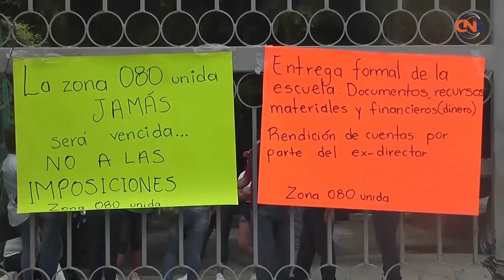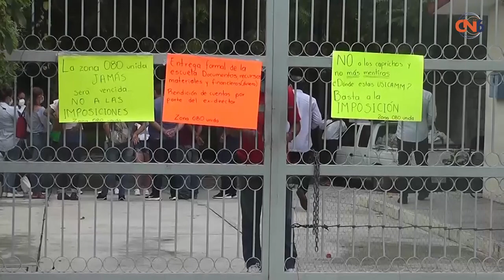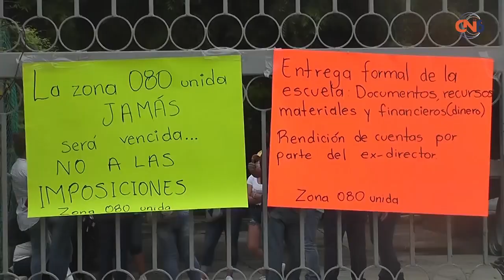Firman minuta de acuerdo donde la maestra Maria Blanca Ayvar Serrano desiste de seguir como director